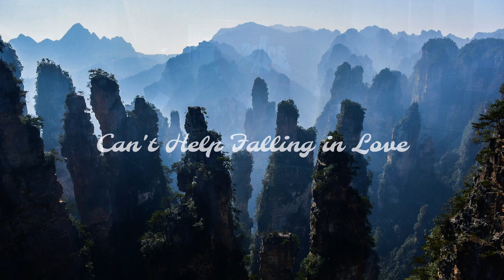AAPI Cooperative Concert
A big thank you to Ms. Tzu-Tsen Wu for the incredible opportunity to perform with her!

Sound of Wishes (SoWE) performed at the United Church of Hyde Park's AAPI Cooperative Concert on Saturday, 5/25/24. Our repertoire consisted of 青花瓷 (Blue and White Porcelain), 月光下的凤尾竹 (The Fernleaf Hedge Bamboo Under the Moonlight), and Can't Help Falling in Love.